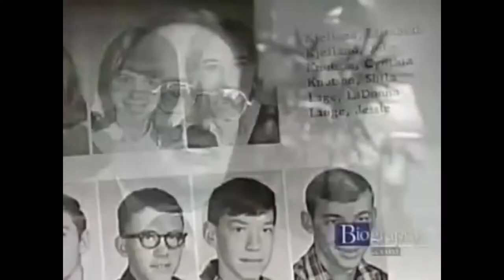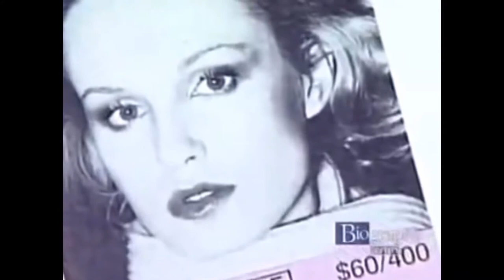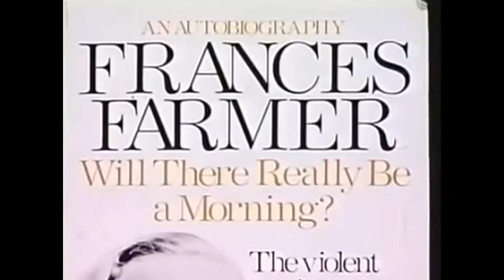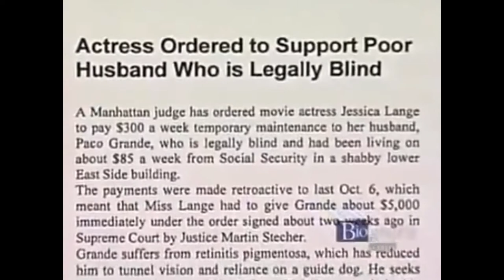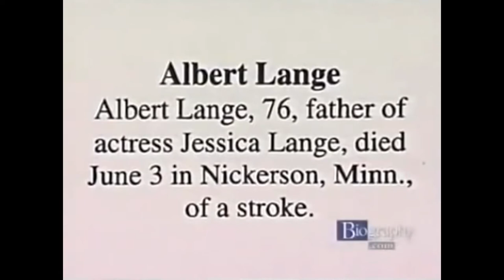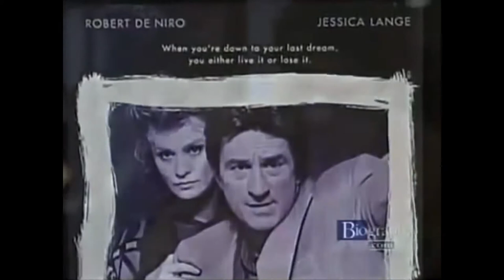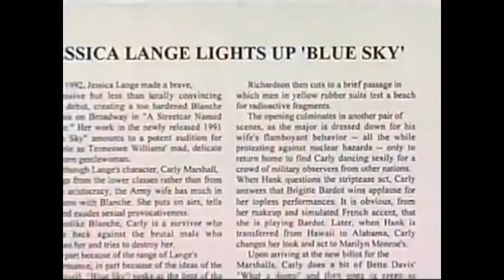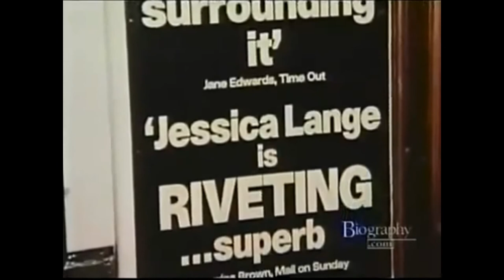mega structure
mega structure discovery channel 2015
megastructures
mega structure discovery channel
mega structures around the world